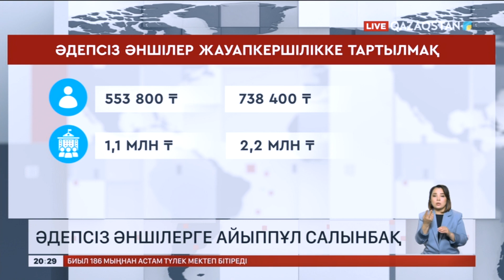Әдепсіз әншілерге айыппұл салынбақ